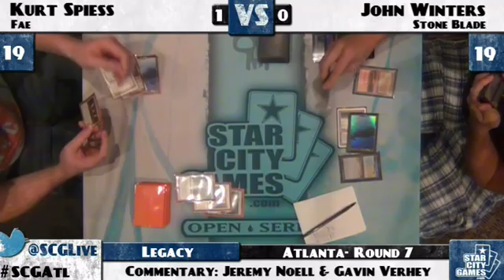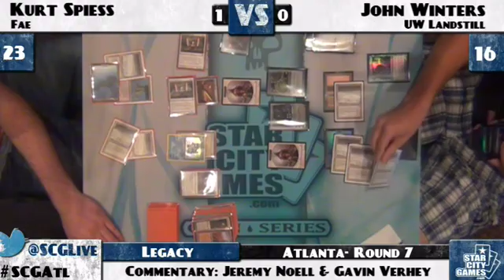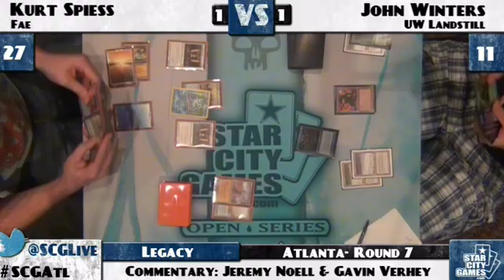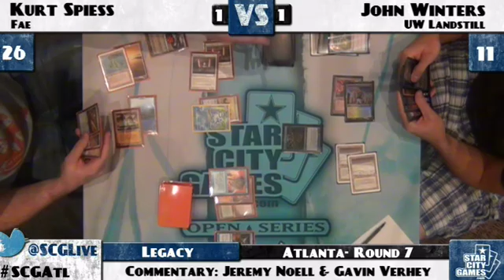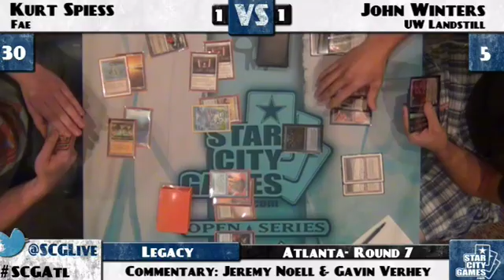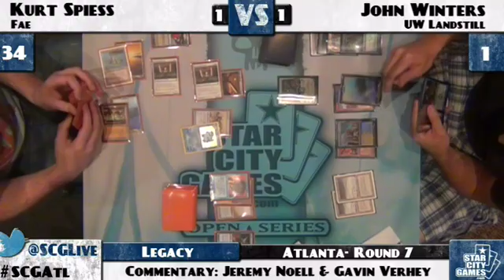SCGATL: Round 7 - John Winters vs Kurt Spiess | Legacy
From SCG Atlanta on September 10, 2011